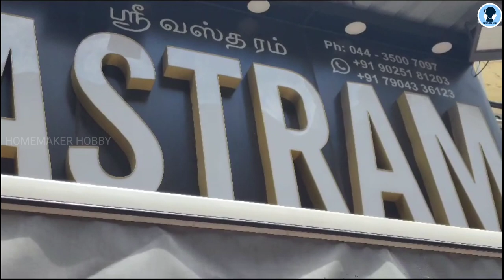Aari Work Bridal Studio in T.NAGAR 😍Rs.499 | Readymade & unstitched blouse | shree Vastram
No. 16-17, Panangal Market, N Usman Rd, Parthasarathi Puram, T. Nagar, Chennai, Tamil Nadu 600017